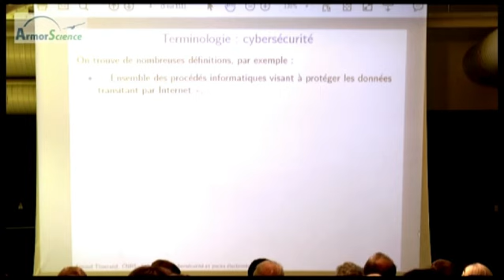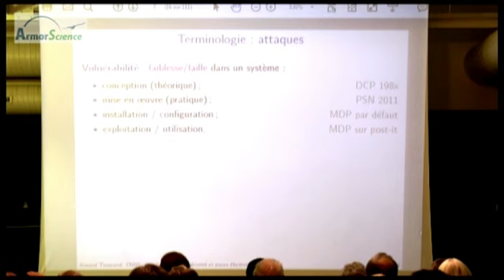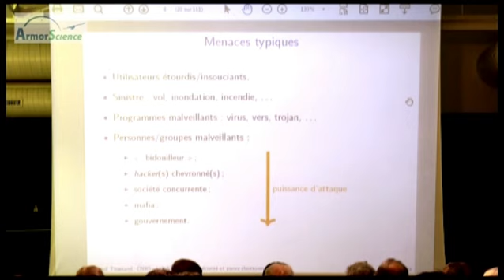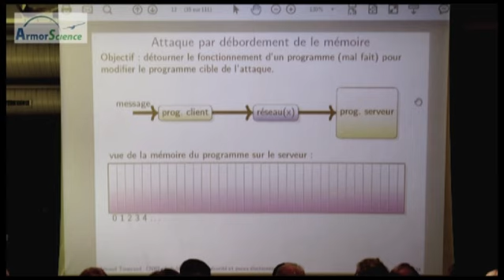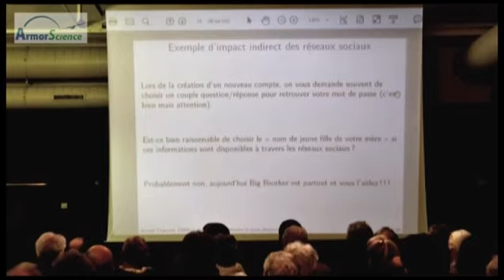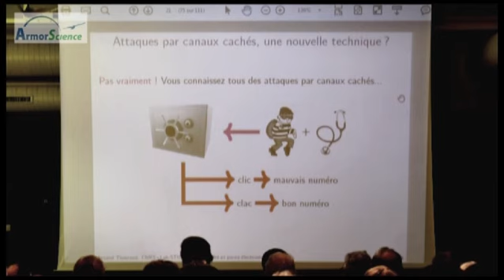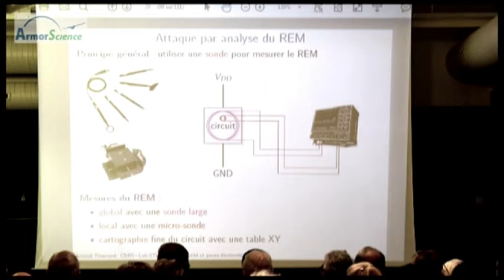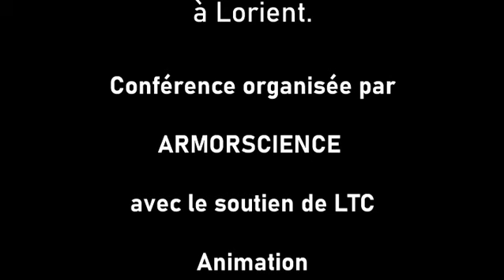la cybersécurité: attaques et protection des puces électroniques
La lutte contre le piratage et l’espionnage des systèmes informatiques est un enjeu crucial pour les particuliers, les entreprises et l’état: communications sur Internet, commerce électronique, formalités administratives sur le web, etc.
La cybersécurité est l’une des disciplines qui traite de ces aspects.
À la base, tout système informatique s’exécute sur une puce électronique comme un processeur d’ordinateur. Ces puces sont souvent considérées comme difficilement piratables, mais ceci n’est pas toujours vrai.
Nous présenterons quelques techniques pour espionner ou falsifier des informations sensibles qui se trouvent, en théorie bien à l’abri, dans la puce.
Nous présenterons aussi quelques techniques de protection.